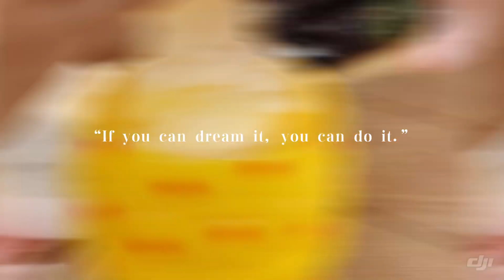ハワイのDOLLに行きました🍍🌴🌺🐠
初めての#海外旅行 hawaii hawaiian ♡
doll でパイナップルアイスを食べました🍍‪🍦‬